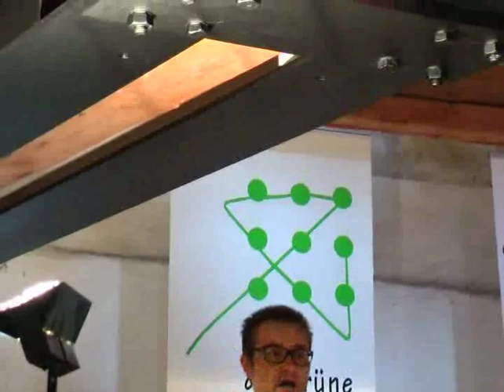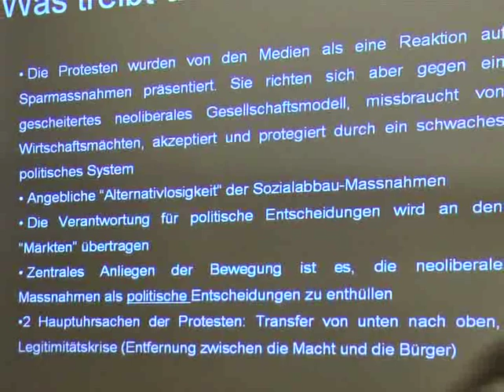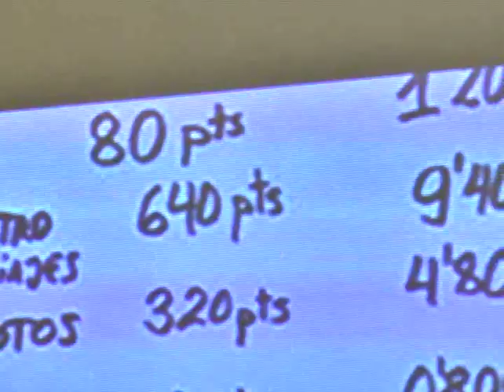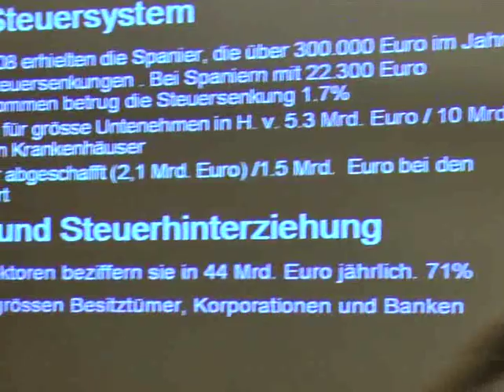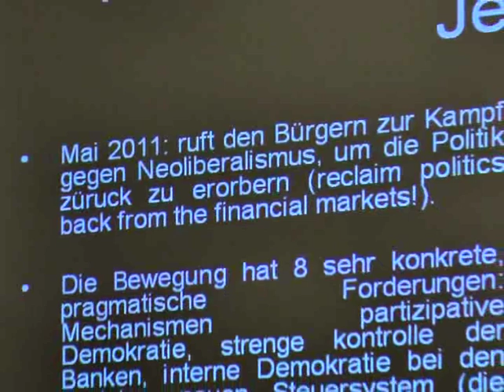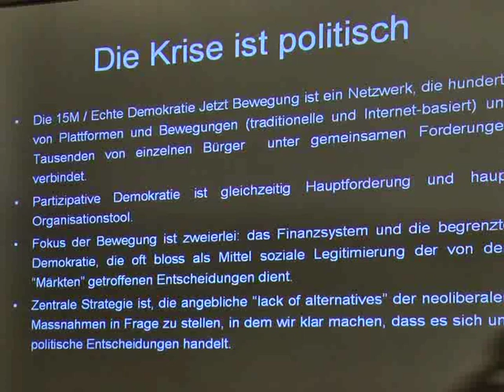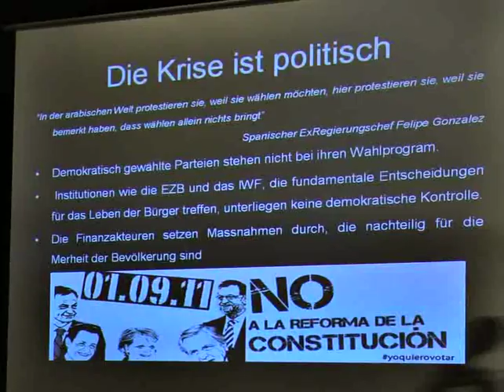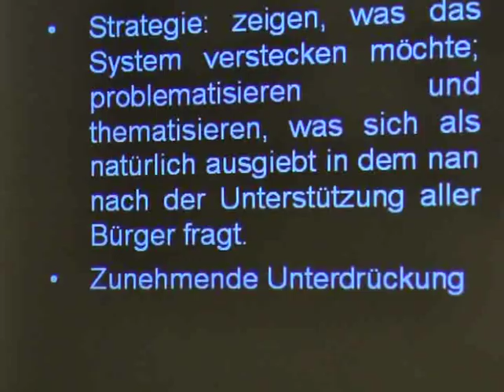Cristina Asensi - Der Aufbruch beginnt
Sommerakademie 2012 der Grünen Bildungswerkstatt
23.-25. August, Schloss Goldegg/Salzburg

Cristina Asensi - Der Aufbruch beginnt - Erfahrungsberichte aus Spanien